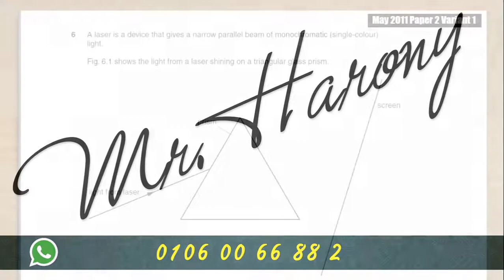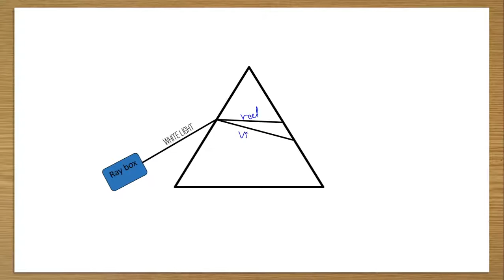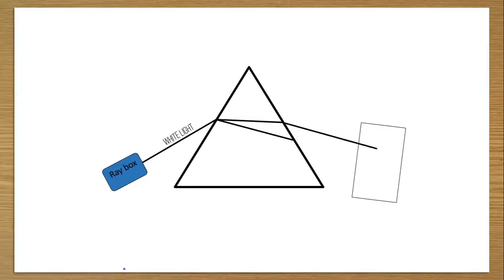PreIG 2011 May P2 V1 q06